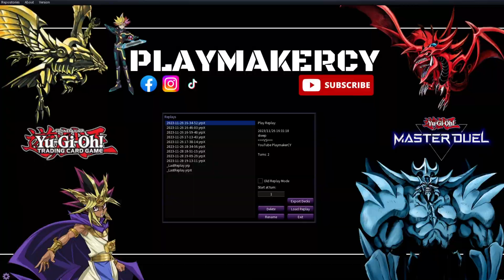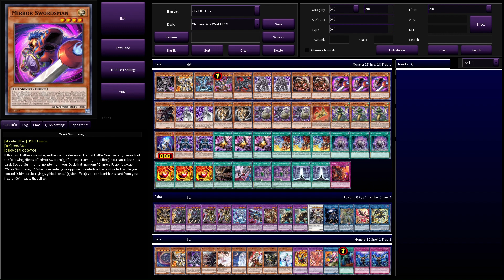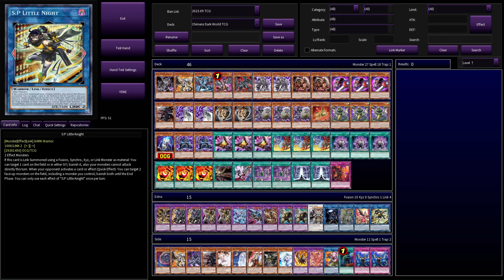THE ULTIMATE DARK WORLD CHIMERA DECK PROFILE + EDOPRO REPLAY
YUGIOH (TCG) - NEW CHIMERA DARK WORLD META DECK EDOPRO REPLAY & DECK PROFILE - NOV. (2023)

𝐓𝐢𝐦𝐞𝐬𝐭𝐚𝐦𝐩𝐬:
00:00 Intro
00:06 vs Revendread Zombie Deck
00:32 vs Aleister Deck
02:49 vs The Agent Fairy Deck
04:38 vs Spright Toad
05:12 vs True Draco
06:04 vs Eldich Deck
08:38 vs Genex Deck
09:16 vs Nouvelles Deck
11:31 TCG Deck Profile
12:25 Thanks for Watching!